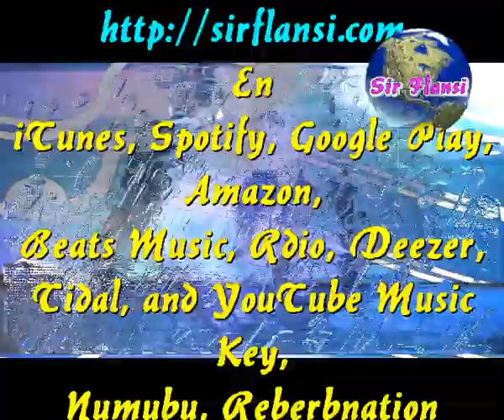No me encuentro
Sir Flansi
TENGO LA SENSACION
DE NO ENCONTRARME NUNCA A MI MISMO
TENGO LA IMPRESION
DE QUE ME HE PERDIDO HACE TIEMPO
Y ESTOY EN UN LIMBO

TENGO LA SENSACION
DE QUE EL SILENCIO ME ESTA MATANDO
Y TENGO LA IMPRESION
DE QUE DESDE LEJOS ALGUIEN
ME ESTA MIRANDO

SON SOLO SENSACIONES
O SON SOLO VERDADES COMPO TEMPLOS
SON QUIZA MIS IMPRESIONES
PORQUE NO ME ENCUENTRO

A VECES ME LEVANTO CON MUCHA ILUSION
Y VEO LA VIDA DE UN COLOR DE ROSAS
A VECES ME LEVANTO Y PIENSO QUE TODO
ME VA A A CAER, MUCHISIMAS COSAS
SOBRE MI CABEZA

Y CREO QUE TODO ES CUESTION
DE NO PENSAR TANTO COMO YO PIENSO
PORQUE SI LO PIENSAS TODO, LO ASIMILAS TODO
ACABAS SIEMPRE EN EL LODO

PERO SEGURAMENTE, SEGURAMENTE
SERAN ILUSIONES O
SENSACIONES QUE TENGO YO
SEGURAMENTE SI DEJO DE PENSAR
TODO ESTO SE IRA DE REPENTE

INTERMEDIO

TENGO LA SENSACION
ME ESTA MIRANDO

SOBRE MI CABEZA

PERO SEGURAMENTE, SEGURAMENTE
SERAN ILUSIONES O SENSACIONES QUE TENGO YO

VOY A INTENTAR COMENZAR DE NUEVO
UNA VIDA QUE NO ME AMARGUE COMO AHORA
VOY A INTENTAR OLVIDAR EL PASADO
AUNQUE ESO NO SE OLVIDA
PERO RECORDARLO DE UNA MANERA MAS
BONITAA